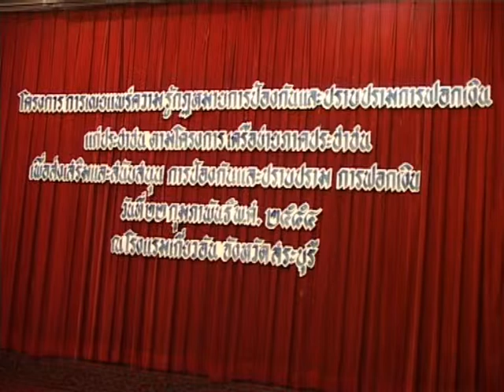การอบรมสัมมนาการให้ความรู้ ปปง.